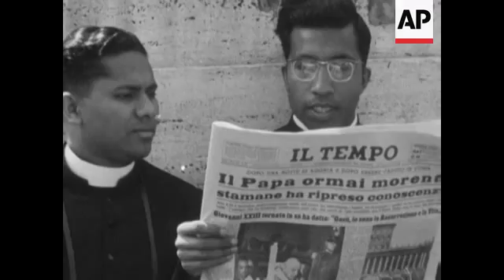VATICAN - SATURDAY - NO SOUND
St Peter's Square. Vatican. Shutters at Pop's window. Crowd. Priest reading newspaper. Women pray.